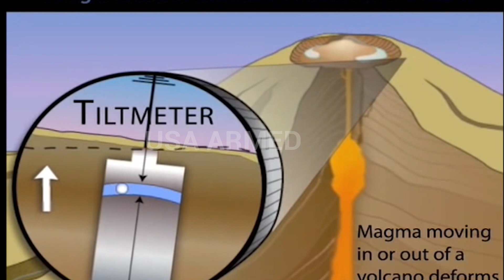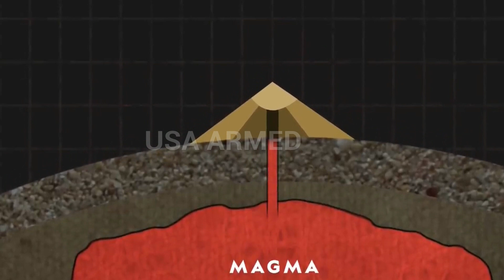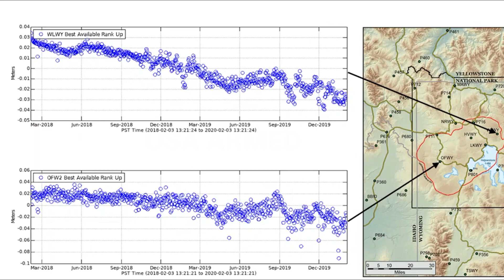Scientists warn tourist: Yellowstone's massive eruption send steam,mud,sand and roc into air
YELLOWSTONE volcano "will erupt in the future," according to a scientist who was part of a study that pinpointed the catalyst for a "catastrophic" supereruption.

The supervolcano was formed during the last three big events – the Huckleberry Ridge eruption 2.1 million years ago, the Mesa Falls eruption 1.3 million years ago and the Lava Creek eruption approximately 630,000 years ago.